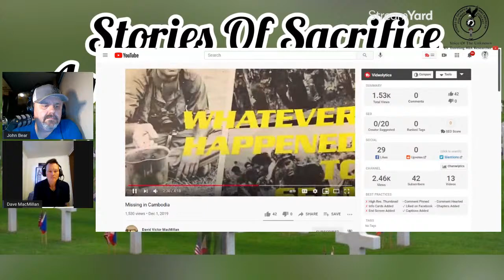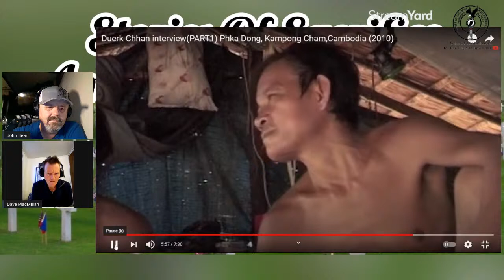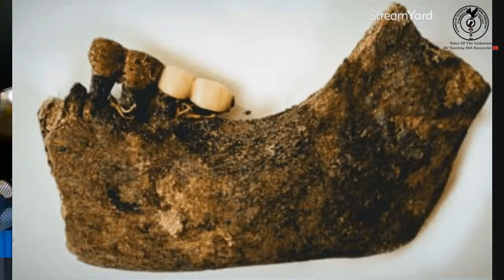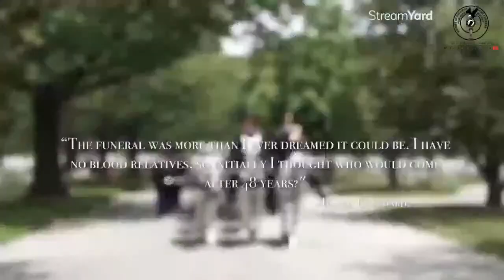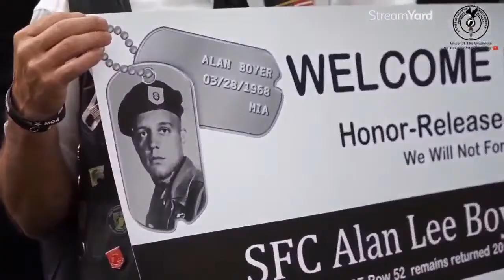Vietnam POW/MIA - Setting The record Straight With Dave MacMillan || Stories of Sacrifice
The tragic story of Photojournalist Sean Flynn, son of the famous actor Errol Flynn has had many twists and turns in the 50 years since his capture in Cambodia. This interview with "Australian Explorer" & POW/MIA advocate Dave MacMillan, Dave will set the record straight about the controversial dig he and other researchers conducted on behalf of the Flynn family in search for answers about Sean's capture and possibly his death in the hands of the Khmer Rouge.

Thank you to MyHeritage for the use of their photo app used to colorize and animate these pictures

Find our podcast, Stories of Sacrifice on your favorite podcast player

How You Can Help:
All money raised goes to support our Podcast and our POW/MIA Family Research where we are directly involved in the repatriation of WW2 POW/MIA's.

Keep in mind that I link these companies and their products because of their quality and not because of the commission I receive from your purchases. All money earned goes to support our Podcast and support to POW/MIA family research.

Flipside Canvas - Owned by Medal of Honor recipient Dakota Meyer (USMC). At Flipside Canvas, we believe that art offers an opportunity to showcase your commitment to empowering yourself and others. High quality materials that will last 100+ years. All our art comes stretched and ready to hang on your wall. 100% Made in America using locally sourced and manufactured materials.

The Home Depot - Is not only for the Do It Yourself building and construction projects, you have access to over two million products ranging from small appliances to your everyday needs for the home, RV travel to camping. Purchase online and pick up your order at your local Home Depot free of charge or ship it to your home! The sky is the limit on the products offered by the Home Depot!